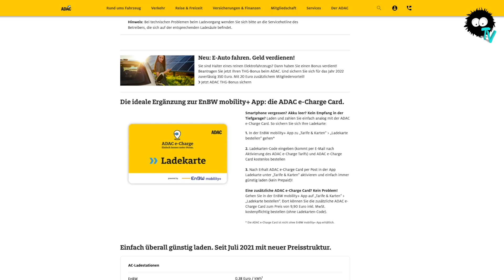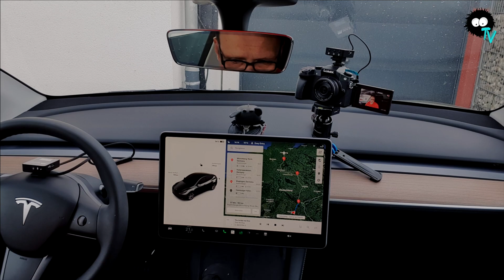Tesla Model Y - Unser erstes Elektroauto - Vom Diesel zum E-Auto - Reichweite und Laden im Winter.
Ich bin Papa Oki. Ich nehme Euch die nächsten zwei Jahre mit in meine ganz persönlich Welt der Elektromobilität. Ich möchte Euch zeigen wie ich den Umstieg von dem "LongRange" Diesel auf das Long Range Model Y erlebe und was wir mit dem Tesla alles erleben.

Heute spreche ich über die Akkukapazität, das Laden und den Komfort im Winter.

Wenn Euch unser Content gefällt und Ihr Euch einen Tesla kaufen wollt, würde es uns sehr freuen wenn Ihr das über unseren Empfehlungslink macht, damit bekommt ihr einen Bonus von Tesla und ihr unterstützt auch uns - vielen herzlichen Dank.

Günstiger und guter RANGIERWAGENHEBER
Gummiauflage Tesla Model 3/Y für Rangierwagenheber
Aluminium Ventilkappen TESLA
Hundebox XXL 91,4x63,5x63,5cm (Umbau Video auf diesem Kanal)
Ausrollbarer Ladekantenschutz mit Klett
TESLA Gurtclip
Turbine 19-Zoll-Ersatz Radkappe für Tesla Model Y bei Amazon
19-Zoll Original Ersatz-Radkappen für Tesla Model Y schwarz
19-Zoll Spin Design Nabenkappen für Tesla Model Y
Tesla Model Y Sitzschoner für Rückenlehne
Günstiges Ladekabel für die Schuko Steckdose
Adapter für die blaue Campingsteckdose
SONAX XTREME Ceramic
3er Set Mikrofasertuch
Amazon Basics Deluxe Auto-Waschhandschuh

Sowohl den Tesla als auch den Fiat und eventuell vorgestellte Produkte haben wir selbst gekauft und es handelt sich hier um unsere freie Meinung.
Wenn ich etwas zur Verfügung gestellt bekomme, benenne ich dies deutlich , meine Meinung bleibt davon aber unbeeinflusst.

Als Amazon-Partner bekomme ich an qualifizierten Verkäufen eine geringe Provision, ihr bezahlt deshalb aber nicht mehr und ihr unterstützt meine Kanäle.